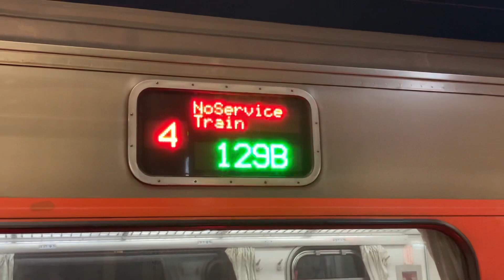129B次自強號回送列車進入潮州站